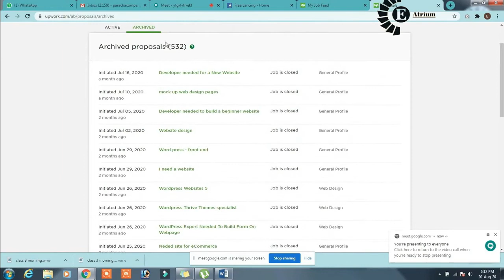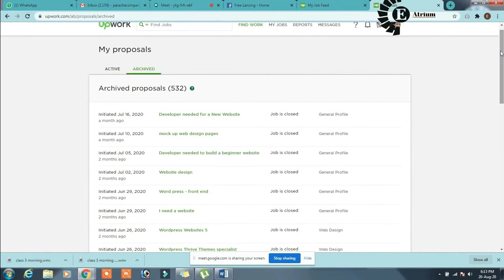When we can get project on upwork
If you have a new account on upwork and you want to know that how much it will take to get projects or after how many proposals you can get project. So her is the answer.
If there is anything else to ask you can surely comment us to ask and we will try to help you